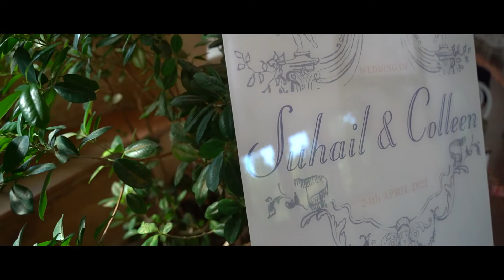Suhail and Colleen | Wedding Video | Oakfield Farm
Suhail and Colleen got married at Oakfield Farm in Muldersdrift.

Wedding photos and video: JC Crafford Photo and Video